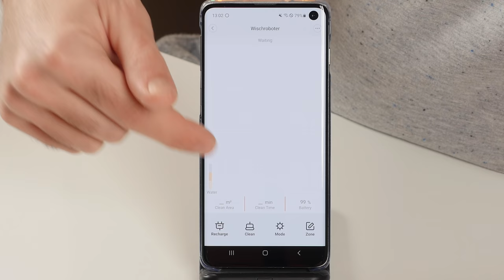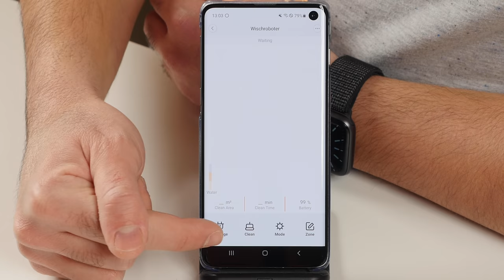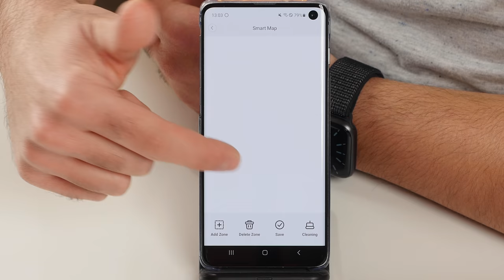SWDK ZDG300 im Test - Was kann der Wischroboter aus dem Xiaomi Universum?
Nach unzähligen bereits von uns getesteten Wischrobotern, muss sich nun der Xiaomi SWDK ZDG300 den von uns gestellten Herausforderungen unterziehen. Wie er abschneidet? Das erfährst du in diesem ausführlichen Test! Hier übrigens noch unser Tool, das dir bei der Saugroboter Suche hilft:

🔍 Der Saugroboter Finder!

▬   Unser Equipment  ▬▬▬▬▬▬▬
🛒 Der Großteil unseres Studio- & Arbeitsequipments

00:00 🔗 Einleitung
00:52 🔗 Die technischen Daten
01:25 🔗 Der Staubsaugerroboter im Detail
06:13 🔗 Navigation, Hindernisse & Absperrungen
09:35 🔗 Reinigungs- & Wischleistung
11:50 🔗 Appsteuerung
15:08 🔗 Fazit